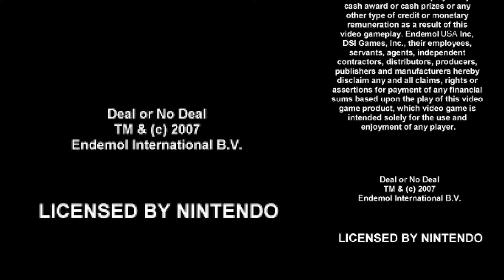[Longplay] - Deal or No Deal (USA) - Nintendo DS